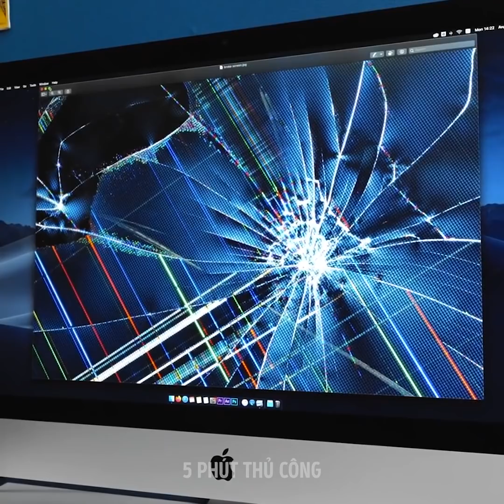23 CÁCH ĐỂ GIẢI TRÍ Ở NHÀ || NHỮNG TRÒ ĐÙA NGÀY CÁ THÁNG TƯ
Những trò đùa vui nhộn cho mọi người ở nhà

Trong video này, tôi sẽ chỉ cho bạn cách tận dụng ngày Cá tháng tư để thử những trò đùa ấn tượng này nhé.
Bạn có thể bắt đầu ngày mới bằng cách vẽ một con nhện trên giấy vệ sinh trong phòng tắm. Bất cứ ai, đặc biệt là những người sợ nhện sẽ không thể bước vào đó.
Bạn cũng có thể mời bạn bè một số dâu tây, nhưng trước đó hãy nhớ bỏ bớt đi phần trong của dâu tây và nhét vào đó một củ tỏi nhé.
Bạn cũng có thể lấy cục xà phòng và sơn nước sơn móng tay lên đó. Vậy là không ai có thể rửa tay được nữa.
Một ý tưởng tuyệt vời khác là nhúng những củ cải Brussel vào sốt sô cô la và đem mời bạn bè của mình.
Bạn cũng có thể lấy một chiếc bánh quy oreo, bỏ lớp kem đi và thay thế bằng kem đánh răng nhé.
Một ý tưởng thú vị khác là mở một túi khoai tây chiên giòn và quét lớp Nutella lên trên miệng túi. Sau đó mời bạn bè mình ăn khoai tây chiên và xem phản ứng của họ nhé.

Dấu thời gian:
0:54 - Niêm phong túi của người khác
2:26 - Chơi khăm với màn hình điện thoại vỡ
5:05 - Khăn tắm
6:11 - Những chai nước không bao giờ cạn
9:00 - In đồng tiền lên trán một ai đó
9:57 - Cách tạo ra vàng
11:38 - Sạc không dây